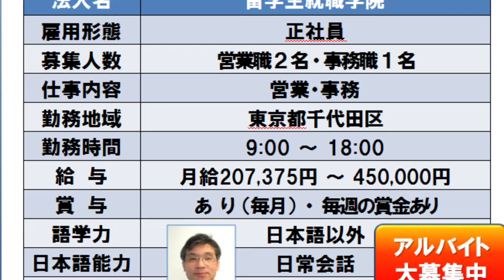Kanda no Job Fair-Mo Len